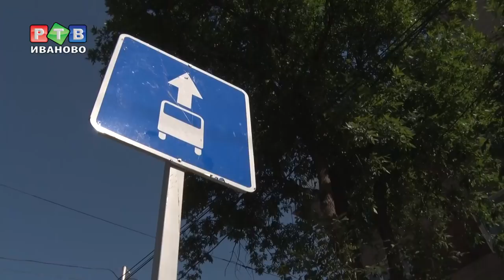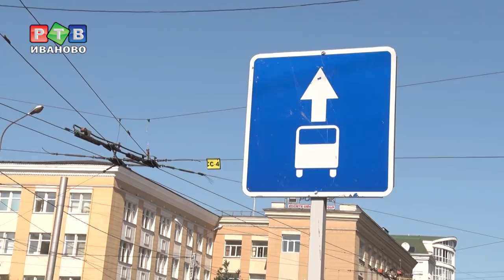На пл. Победы - штрафуют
Сотрудники дорожной полиции переходят от слов к делу. Во время ремонта по площади Победы может двигаться исключительно общественный транспорт. Рядовых автомобилистов это не смущает. В итоге штраф за выезд на выделенную линию - 1500 рублей.